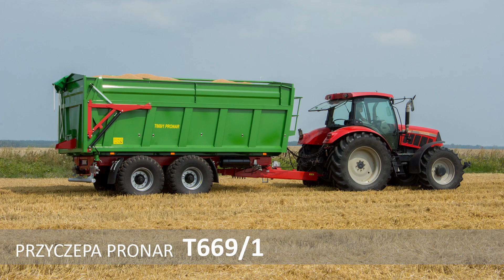PRONAR T669/1 i T740 - żniwa 2019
Przyczepa PRONAR T669/1 w duecie z PRONAR T740 podczas żniw 2019.